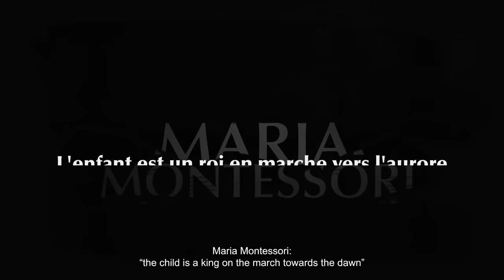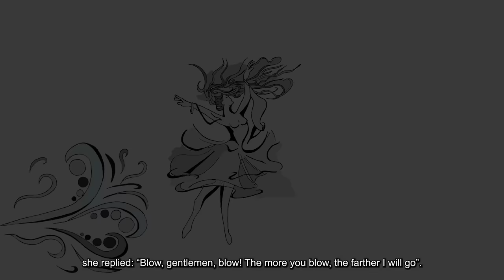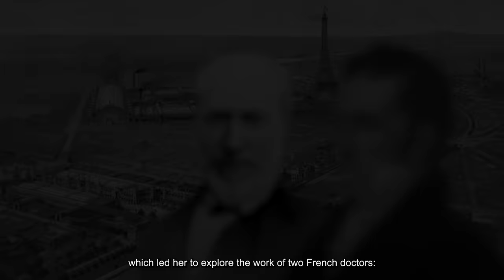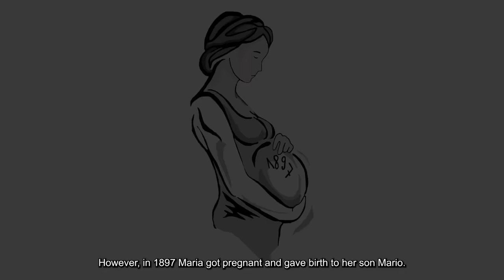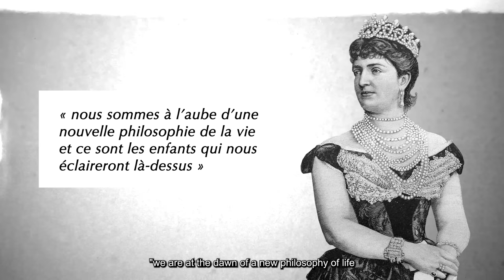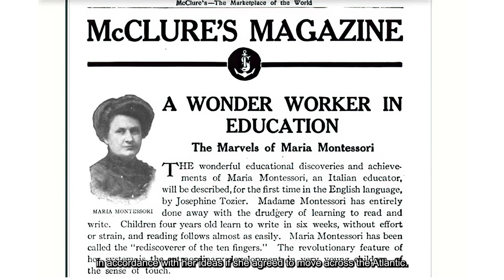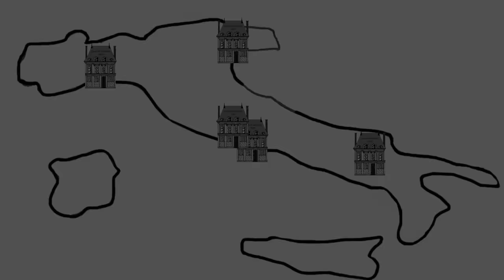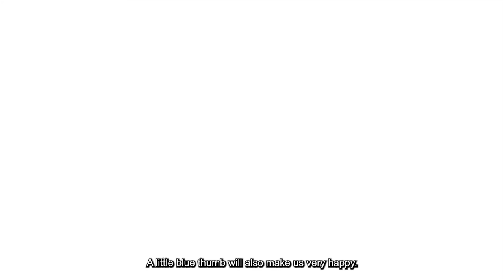Biographie de Maria Montessori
Première femme médecin en Italie, grande défenderesse des droits des femmes, professeure d’université. Maria Montessori est la figure emblématique de l’éducation la plus connue de l’histoire. Grande voyageuse, elle a répandu sa vision dans le monde entier. Proche de Gandhi, reçue dans les cours royales d’Europe et acclamée par les plus grands scientifiques, elle se confrontera à Mussolini et verra son travail détruit par Hitler.

À l'occasion du 150ème anniversaire de la théoricienne de l’éducation, L’Enfant Roi est fier de présenter sa biographie mêlant illustrations originales et images d’archives, le tout avec une légère note d’humour.

Produit et réalisé par le Groupe L'Enfant Roi

Idée originale et scénario : Guillaume Godard
Montage : Mathias Comhair
Illustrations : Ophélie Verwaerde
Avec la participation d'Anaïs Leriche, Corinne Chrétien, Hugo Folignoni, Laura Tarenghi et Sabina Gucwa